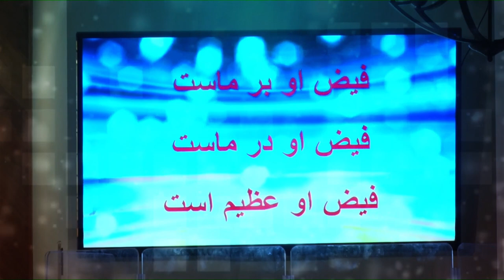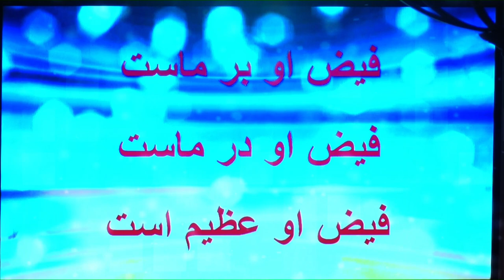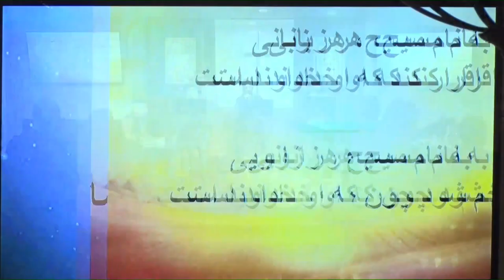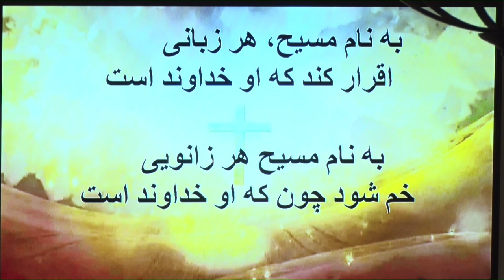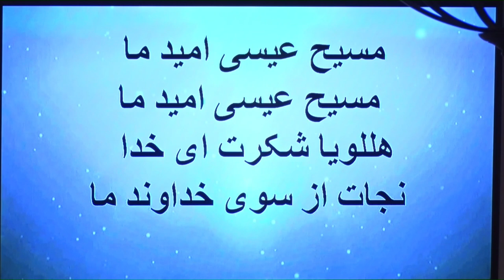از تعلیم تا تاثیر و از تاثیر تا تبدیل 08.04.19